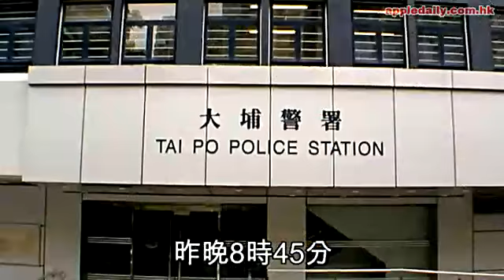姦12歲女 上水色魔另有其人